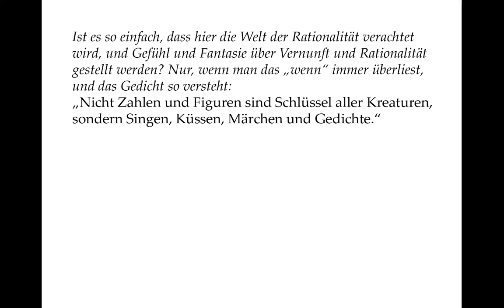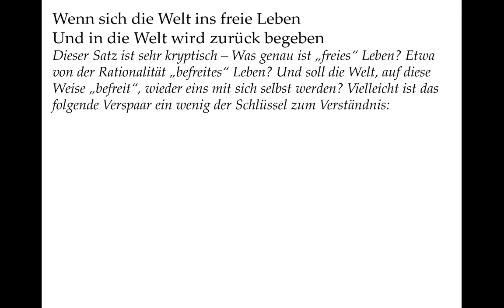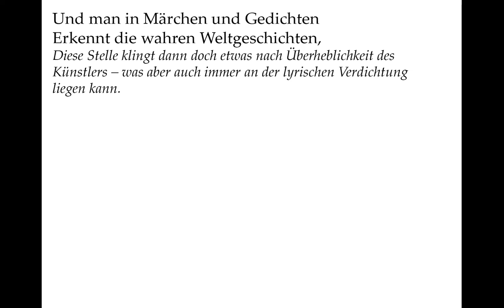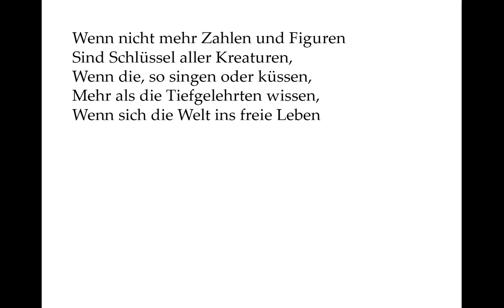Novalis verstehen: Wenn nicht mehr Zahlen und Figuren (Gedichte-Karaoke 136)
Wenn nicht mehr Zahlen und Figuren
Sind Schlüssel aller Kreaturen,
Wenn die, so singen oder küssen,
Mehr als die Tiefgelehrten wissen,
Wenn sich die Welt ins freie Leben
Und in die Welt wird zurück begeben,
Wenn dann sich wieder Licht und Schatten
Zu echter Klarheit werden gatten,
Und man in Märchen und Gedichten
Erkennt die wahren Weltgeschichten,
Dann fliegt vor Einem geheimen Wort
Das ganze verkehrte Wesen fort.

Ist es so einfach, dass hier die Welt der Rationalität verachtet wird, und Gefühl und Fantasie über Vernunft und Rationalität gestellt werden? Nur, wenn man das „wenn“ immer überliest, und das Gedicht so versteht:
„Nicht Zahlen und Figuren sind Schlüssel aller Kreaturen, sondern Singen, Küssen, Märchen und Gedichte.“
Das wäre aber albernes Kalenderspruchgeschwafel. Man könnte die Konditionalsätze, die „Wenn-Sätze“, vielleicht noch als poetische Verkürzung der Aussage:
„Wenn nicht mehr Zahlen und Figuren als Schlüssel aller Kreaturen gelten“
verstehen. Sie tun es aber aktuell noch, und „sind“ es vielleicht auch noch immer. Die Menschen befinden sich also bestenfalls in einem Lernprozess, mit dem sie das einengende rationale Denken vielleicht irgendwann überwinden.

Wenn also das wissenschaftlich rationale Denken nicht mehr die vorherrschende Welterklärung ist,

Wenn man also im künstlerischen Ausdruck oder im Ausdruck von Gefühlen füreinander das wahre Leben begreift, nicht in Philosophie und Wissenschaft, dann kommt die Welt irgendwie in Ordnung.

Dieser Satz ist sehr kryptisch – Was genau ist „freies“ Leben? Etwa von der Rationalität „befreites“ Leben? Und soll die Welt, auf diese Weise „befreit“, wieder eins mit sich selbst werden? Vielleicht ist das folgende Verspaar ein wenig der Schlüssel zum Verständnis:

Licht ist das verstandesmäßig erfassbare, das „Klare“. Der Schatten ist das dem Verstand „Unsichtbare“. Eine „echte“ Klarheit wäre demnach dann gegeben, wenn sich das dem Verstand nicht Zugängliche uns auf anderem Wege mitteilen würde: Über den künstlerischen Ausdruck und über den Ausdruck von Gefühlen füreinander vielleicht. Es geht also, wie immer deutlicher wird, nicht darum, dass man sich über dieses „Licht“ der Aufklärung erheben will, sondern darum, dass es eben nur eine Seite der Medaille ist.

Diese Stelle klingt dann doch etwas nach Überheblichkeit des Künstlers – was aber auch immer an der lyrischen Verdichtung liegen kann.

Auch wenn die Rationalität nicht grundsätzlich zu verdammen ist: Glücklich werden wir mit der rationalen Welt nicht. Aus heutiger Sicht, wenn wir mit wissenschaftlichen, rationalen Methoden uns mindestens so sehr unserer Lebensgrundlagen berauben, wie wir sie mit diesen Methoden erweitern, können wir das ja nur bestätigen. Ein geheimes dichterisches Wort kann uns nur davon erlösen. Was im Gedicht so leicht dahingesagt wird - ein Wort und die Welt kommt in Ordnung – ist die unüberwindliche Hürde:
Wir kennen dieses Wort nicht. Es ist geheim.